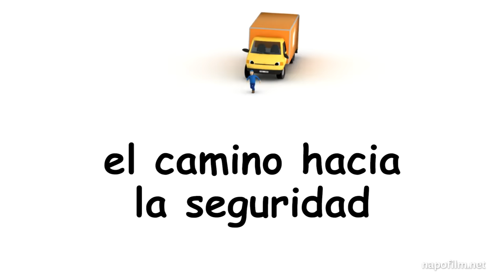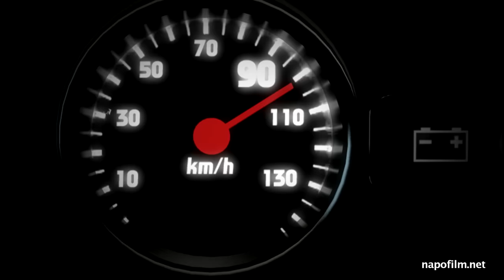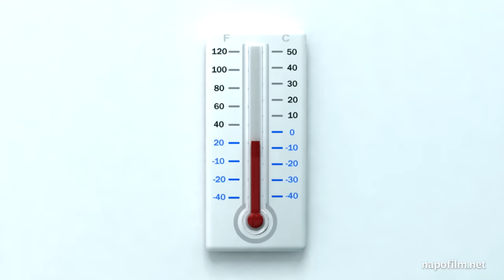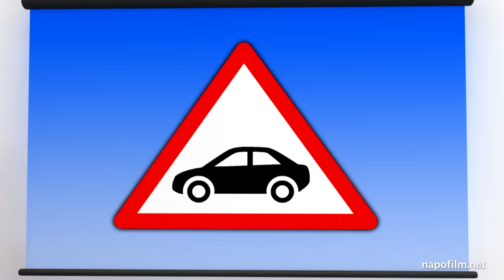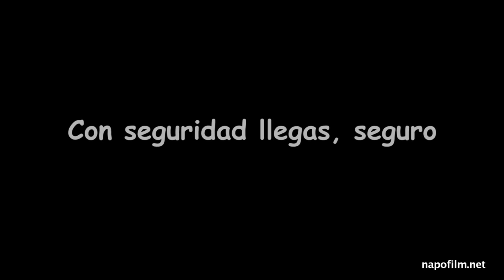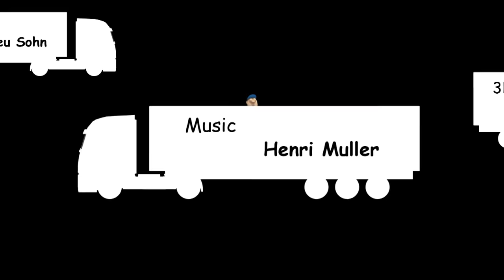Napo en … el camino hacia la seguridad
Para descargar a un ordenador todas las películas de Napo o algunas escenas vaya al sitio web de Napo

En esta película, Napo analiza algunos de los problemas a los que se enfrentan los conductores profesionales en la carretera y enfatiza la importancia de una buena planificación y preparación antes de que comience el viaje. Algunos elementos claves que se incluyen en la película son el transporte seguro de cargas, conducción marcha atrás, buen mantenimiento del vehículo, preparación para clima frío y alternativas a la utilización del vehículo fomentando el uso de transporte público o evitando desplazamientos innecesarios realizando videoconferencias.